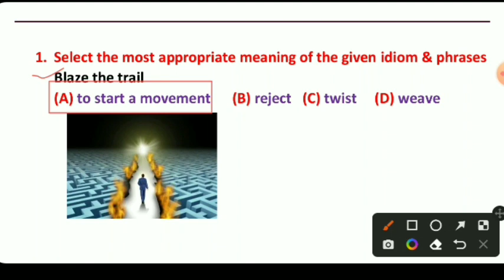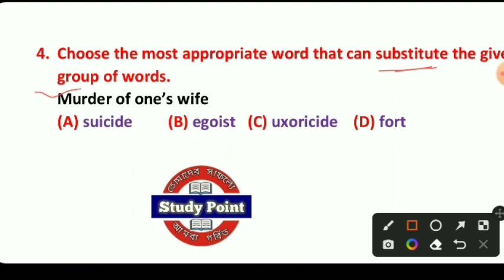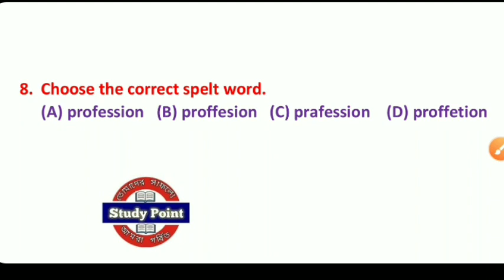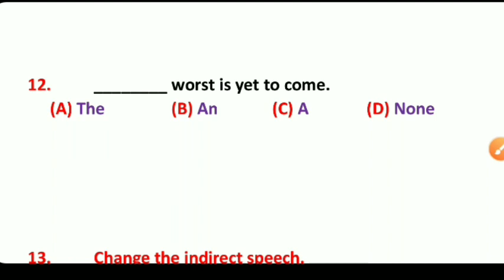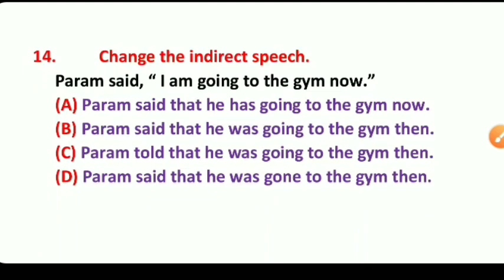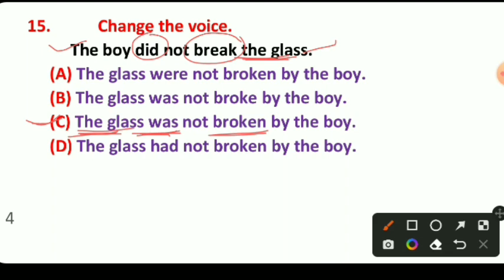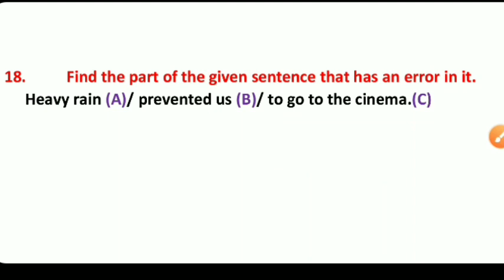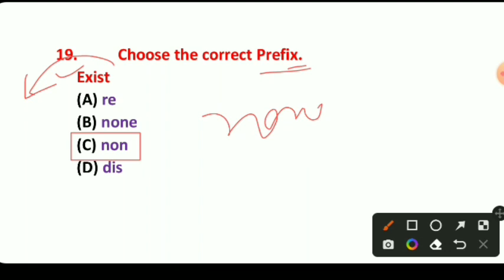WBP Main English 2022 | Lady constable English 2022 English Mock Test WBP